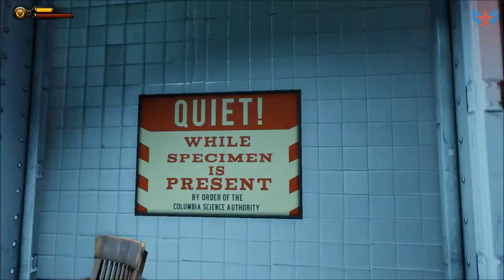Bioshock Infinite - [3 серия]